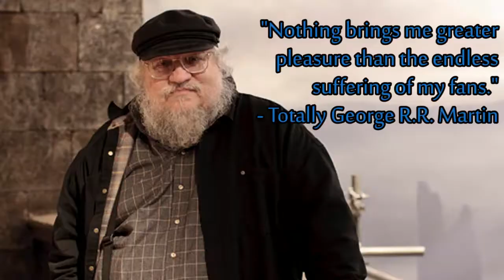Mog Plays Game of Thrones (SPOILER FREE)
Just buy the Telltale game.